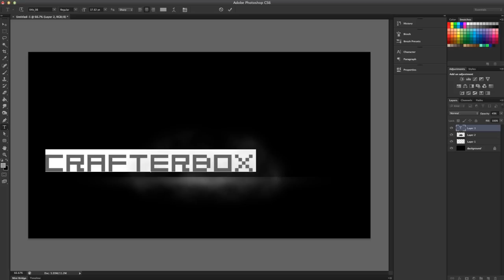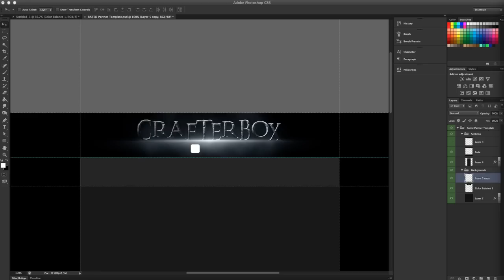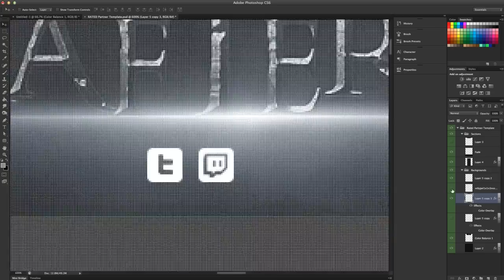'CrafterBox' | YouTube Background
If you enjoyed, be sure to like the video!

This is a YouTube background designed for my good friend in real life CrafterBox.
I used some advanced layer styles and basic lighting techniques to create this unique background.

Song: Feint - Horizons